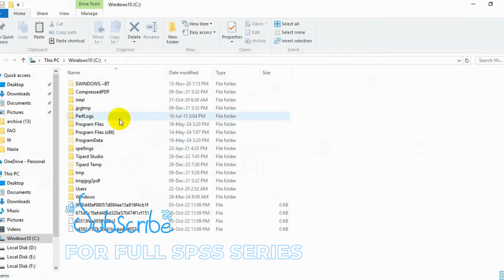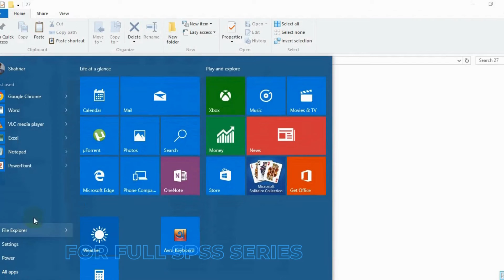SPSS Bangla Playlist for Beginners Data Collection Analysis |nsta||ation Tutorial in Bengali 27